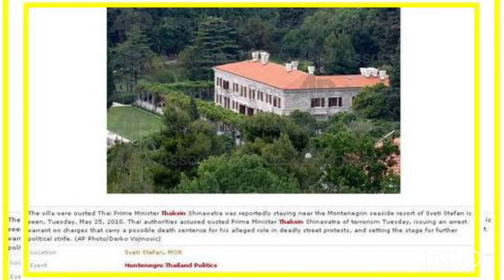ประสงค์ พาเปิด#บ้านทักษิณ#ที่ประเทศมอนเต#ข่าวดารา#ดาราอัปเดต